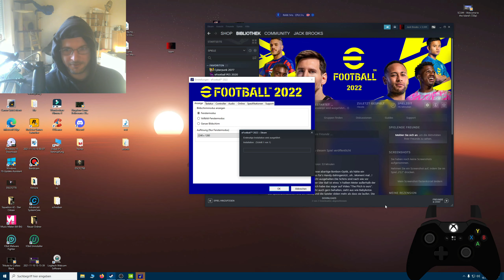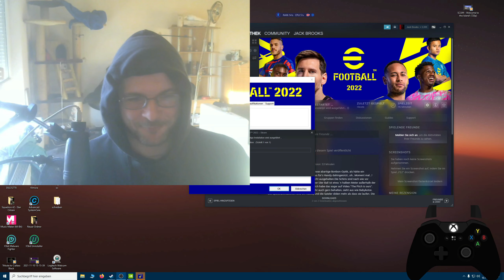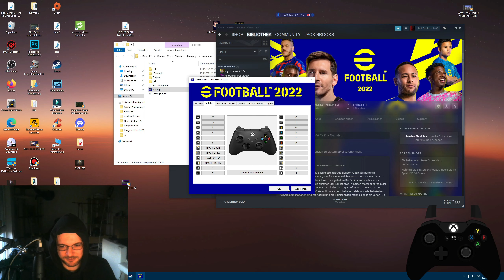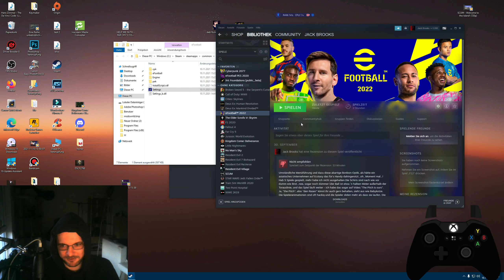Ist eFootball 2022 nach dem Patch spielbar?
Nach der ersten Stunde und 5 Spielen habe ich eFootball wieder gelöscht...WAS EIN SCHEISS!!! Als langjähriger PES-Zocker war das wie eine Blutgrätsche in die Fresse! Mit wenig Erwartungen gehe ich also in die ersten Spiele nach dem ersten Patch, und siehe da: Es tat sich was! Nicht viel, aber immerhin. Allerdings fällt auch auf, dass alle Spieler gleich groß zu sein scheinen, man achte auf die Zwischensequenzen nach Toren.